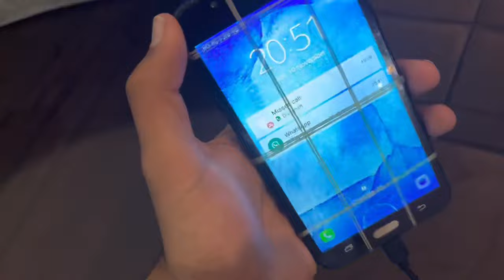Papa Ka Phone Todd Diya Om ne 🤦